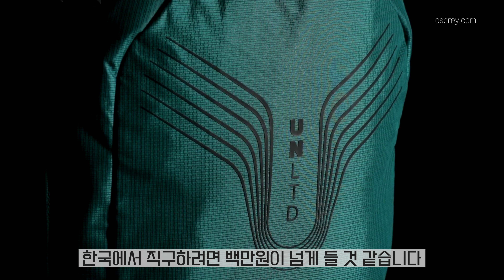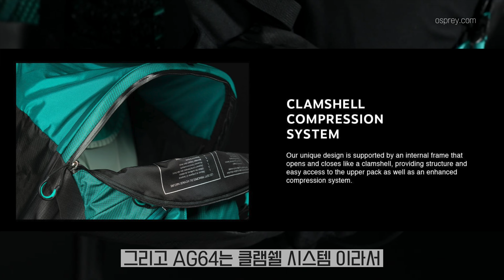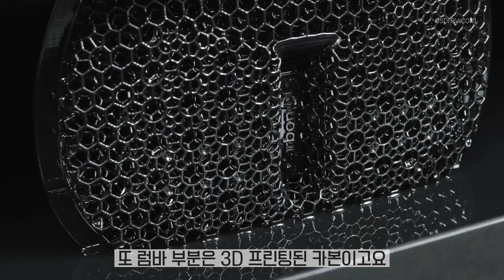세계에서 제일 비싼 백패킹 등산 배낭은 돈 값을 할까?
안녕하세요 찍패커 입니다.

세계 최고 명품 에르메스 핸드백의 가격은 천만원이 훌쩍 넘습니다.
핸드백은 여성용이라서 남자인 저랑은 상관없을 줄 알았는데
남자도 에르메스 백을 들수 있다는 걸 이번에 알게 되었습니다.

하지만 저는 백패킹 장비병자이기 때문에 에르메스 백 살돈 있으면
소고기를 사먹겠습니다

그건 그렇고 여러분은 세계에서 제일 비싼 백패킹 등산 배낭이 무엇인지 아시나요?